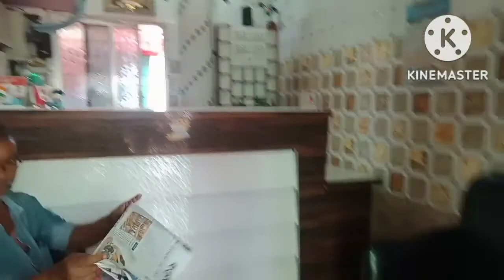দীঘার প্রথম দিন ট্রেনে যাওয়া ও হোটেলের রুম ভাড়া উফ যাহলো 😂 ??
দীঘার প্রথম ভিডিও টা দিলাম। পাট -- ১
দ্বিতীয় ভিডিও আনতে চলেছি আপনাদের জন্য 🥰👍🏼 দীঘা পাট -- ২